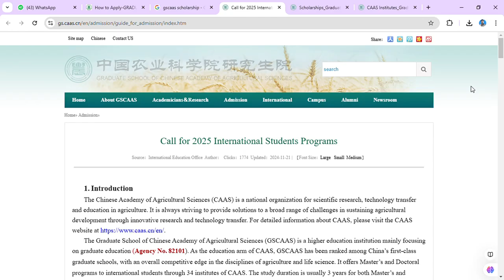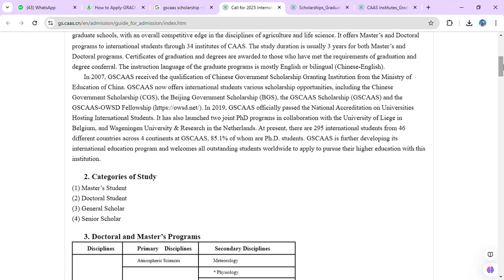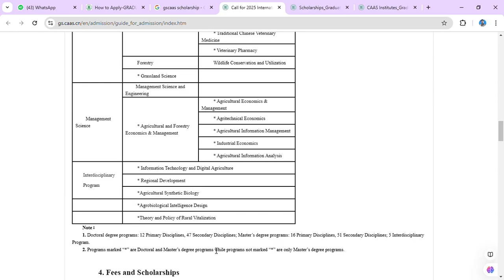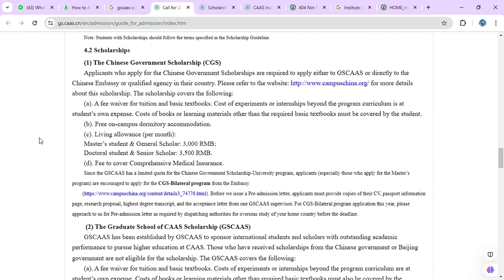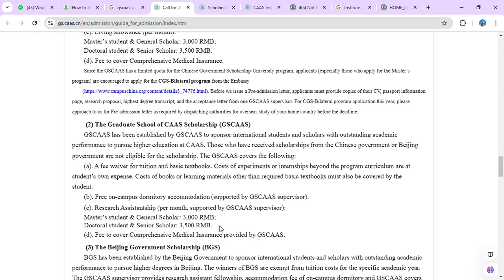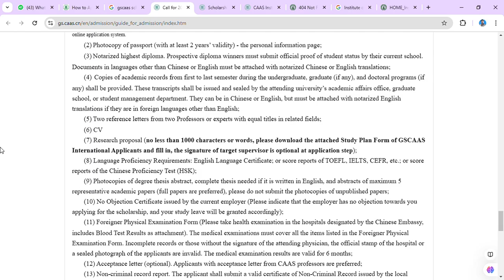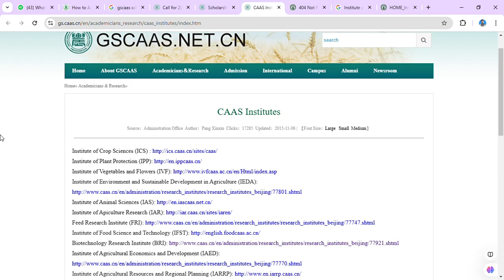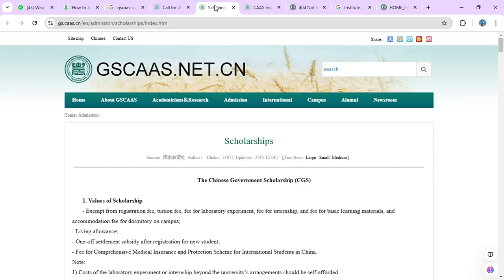Graduate School of Chinese Academy of Agricultural Sciences GSCAAS Scholarship 2025 / Engineer Asim